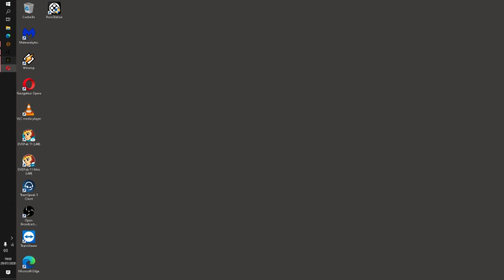The Forest (Partie de 2020) - N° 44 [LSDN]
Fin de ce récit poignant en solitaire.